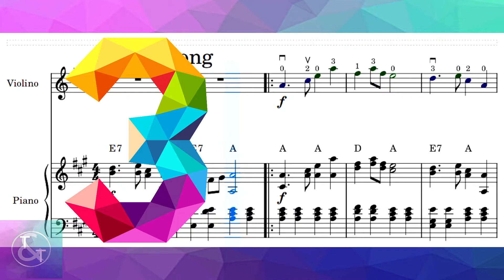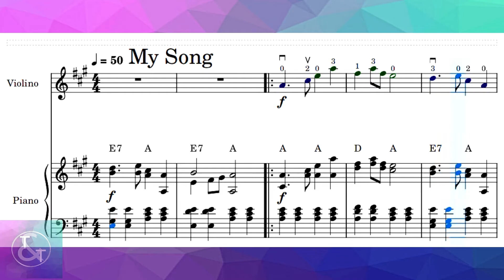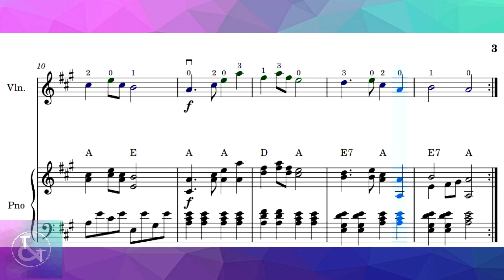MAY SONG 50 bpm - ACOMPANHAMENTO - Canção de Maio - Método Suzuki Book 1 Violino Piano Accompaniment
Piano Acompanhamento, Playback, Piano Accompaniment
Melodia folclórica; letra de Hoffmann von Fallersleben (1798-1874) com acompanhamento original de Marie Nathusius (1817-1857)  Também conhecida em inglês como Spring Song (“All the Birds are Already Here”) - Canção da primavera (“Todos os pássaros já estão aqui”)

     partitura de violino

MAY SONG SLOW
Canção de Maio 50 bpm Slow Lento
Instituto de cordas tt
Suzuki Violin School book volume 1
Suzuki Violino Livro 1
Curso de Violino
Shinichi Suzuki
Violin Technique
Violinist
Fiddle